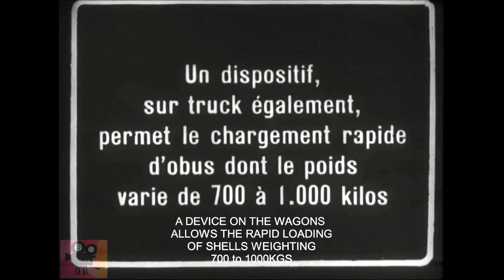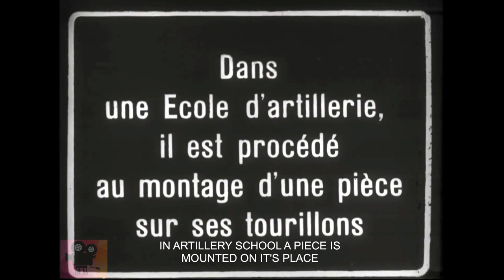WWI RAILWAY ARTILLERY GUNS FOOTAGE COLORIZED [ WWI DOCUMENTARY ]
Original WWI footage showing the French Railway Guns in action. Digitally enhanced, colorized and speed corrected.

Footage has been:
- Digitally restored
- Upscaled to FHD
- Edited
- Colorized
- Speed corrected